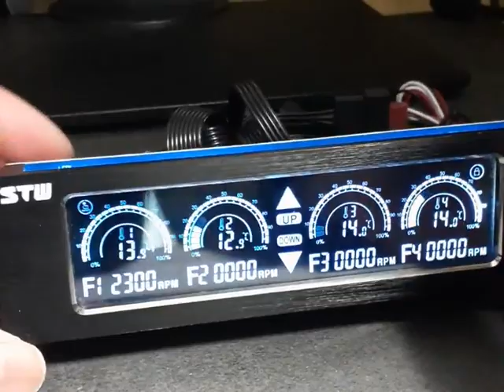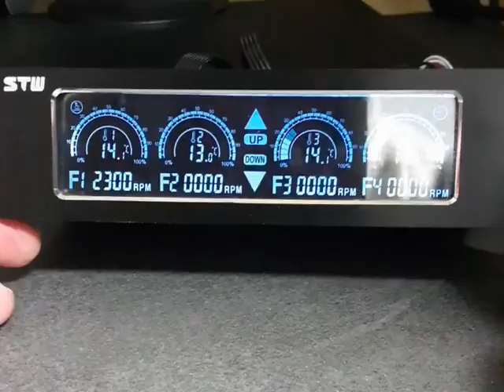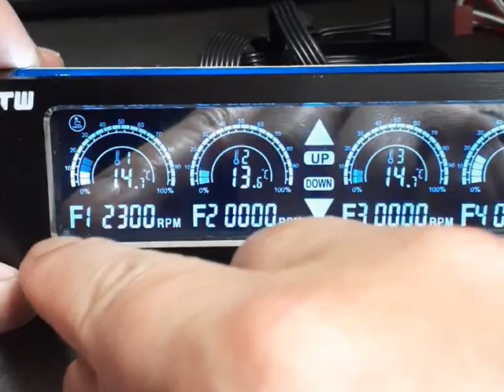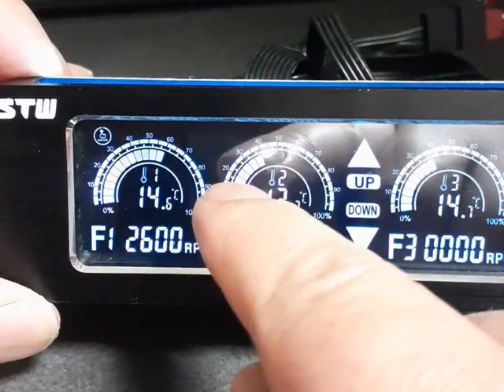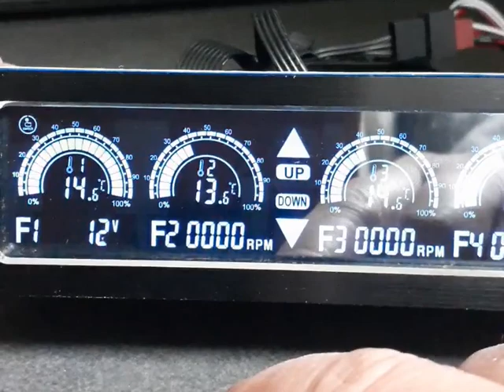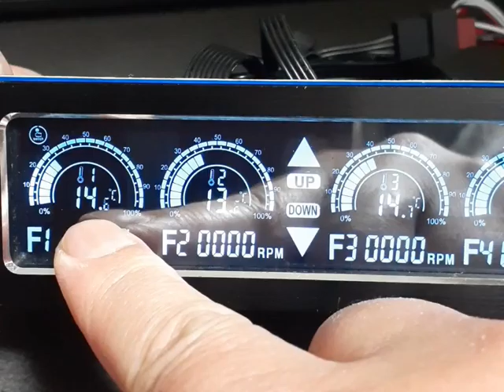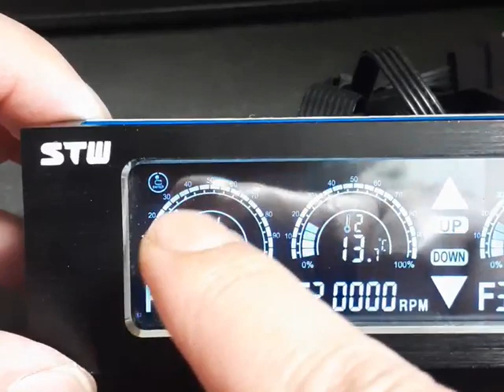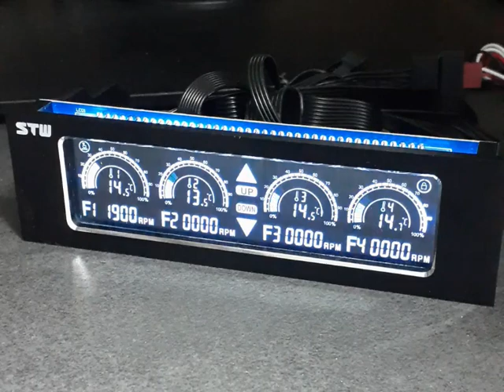4CH タッチパネル式ファンコントローラー STW 5043 の使い方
4CH タッチパネル式ファンコントローラー STW 5043 の使い方